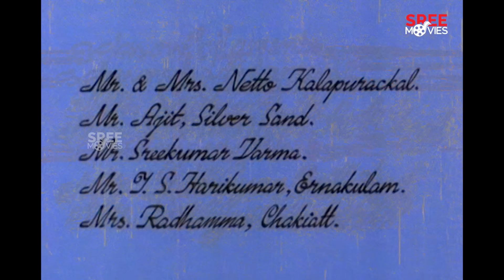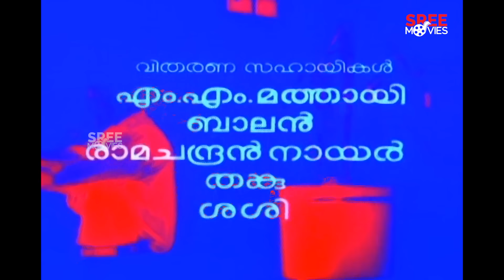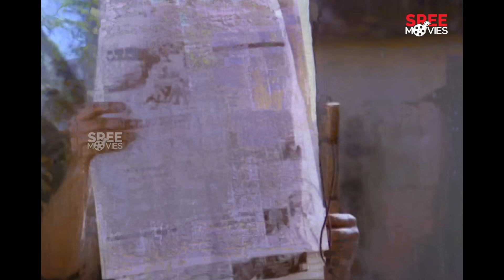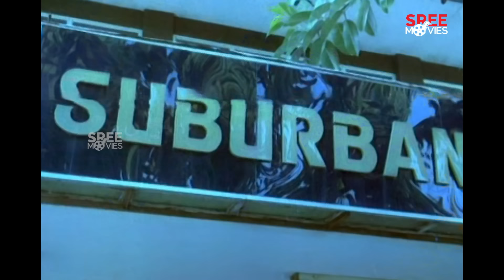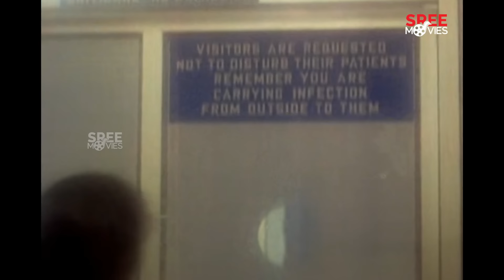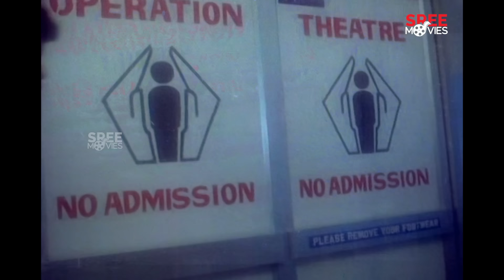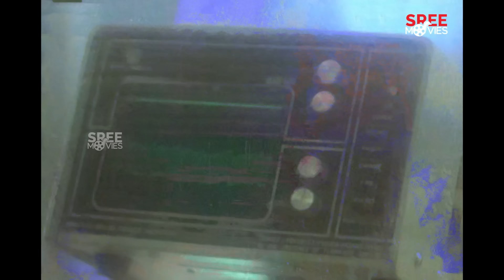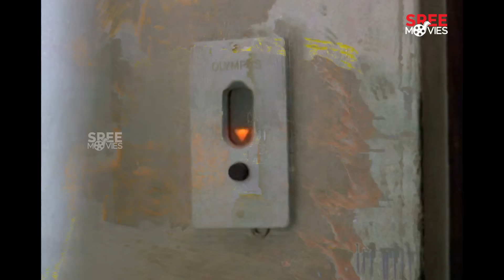Kankettu Malayalam Full Movie | Jayaram | Sreenivasan | Sobhana | Mamukoya |Malayalam Comedy Movies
Kankettu is a 1991 Indian Malayalam comedy film, directed by Rajan Balakrishnan. The film stars Jayaram, Sreenivasan, Shobhana and Geetha Vijayan in the lead roles. The film has musical score by Johnson

Directed by : Rajan Balakrishnan
Written by : Sreenivasan
Screenplay by : Sreenivasan
Produced by : Saga Films
Cinematography : Vipin Mohan
Release date  : 1 May 1991

Starring : Jayaram, Sreenivasan, Shobhana, Geetha Vijayan, Mamukoya

|| ANTI-PIRACY WARNING ||